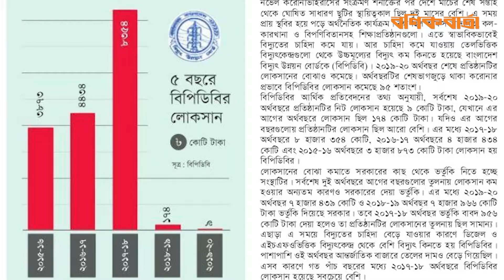করোনাকালে বিপিডিবির লোকসান কমেছে ৯৫%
নভেল করোনাভাইরাসের সংক্রমণ শনাক্তের পর দেশে মার্চের শেষ সপ্তাহ থেকে ঘোষিত সাধারণ ছুটির স্থায়িত্বকাল ছিল দুই মাসের বেশি। এ সময় প্রায় স্থবির হয়ে পড়ে অর্থনৈতিক কার্যক্রম। বন্ধ ছিল অফিস-আদালত, কল-কারখানা ও বিপণিবিতানসহ শিক্ষাপ্রতিষ্ঠানগুলো। এতে স্বাভাবিকভাবেই বিদ্যুতের চাহিদা কমে যায়। আর চাহিদা কমে যাওয়ায় তেলভিত্তিক বিদ্যুৎকেন্দ্রগুলো থেকে উচ্চমূল্যের বিদ্যুৎ কম কিনতে হয়েছে বাংলাদেশ বিদ্যুৎ উন্নয়ন বোর্ডকে (বিপিডিবি)। ২০১৯-২০ অর্থবছর শেষে প্রতিষ্ঠানটির লোকসানের বোঝাও কমেছে। অর্থবছরটির শেষভাগজুড়ে থাকা করোনার প্রভাবে বিপিডিবির লোকসান কমেছে ৯৫ শতাংশ।